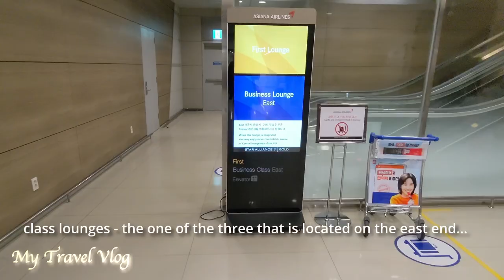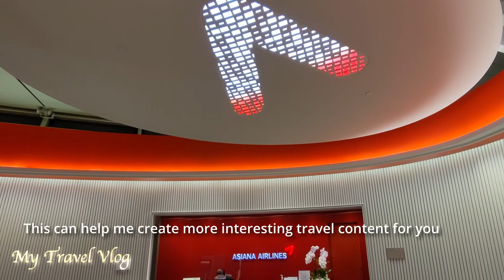Nice getaway before flying | Incheon Airport Asiana Business Class Lounge (East)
Greetings! This is a review of one of the three Asiana Business Class lounges in Terminal 1 of Incheon International Airport. Asiana lounges all look quite similar at Incheon Airport and this particular one has slightly bigger space than the other two and comes with similar amenities. Please join me in this tour.

About Asiana Airlines lounge at ICN Airport:

Asiana Lounge at Incheon International Airport (ICN) offers a premium and tranquil space for passengers traveling with Asiana Airlines. This lounge, designed to provide comfort and convenience, enhances the overall travel experience for both domestic and international travelers.

**Elegant Design and Ambiance:**
The Asiana Lounge at ICN boasts an elegant and modern design, creating a sophisticated ambiance for guests. The interiors are thoughtfully crafted with a harmonious blend of contemporary aesthetics and comfort, providing a serene environment amid the bustling airport.

**Multiple Zones for Varied Experiences:**
The lounge is segmented into different zones, each catering to the diverse needs and preferences of passengers. From quiet relaxation areas to vibrant social spaces, the lounge ensures that travelers can find a suitable setting for work, rest, or socializing.

**Culinary Delights:**
One of the highlights of the Asiana Lounge is its culinary offerings. Passengers can indulge in a selection of gourmet dishes, ranging from local Korean specialties to international cuisines. The lounge often features live cooking stations, adding an interactive and personalized touch to the dining experience.

**Business Facilities:**
These facilities cater to the productivity needs of passengers who may wish to catch up on work or conduct business while waiting for their flights.

**Comfort and Relaxation:**
Comfort is a priority at the Asiana Lounge, with plush seating, quiet areas, and even designated relaxation spaces. Whether passengers prefer a cozy corner to unwind, a comfortable seat to read a book, or a more social setting to connect with fellow travelers, the lounge accommodates a variety of relaxation preferences.

**Shower Facilities:**
To freshen up during layovers or after a long flight, the Asiana Lounge provides shower facilities. Travelers can rejuvenate and prepare for their onward journey in a clean and well-maintained environment.

**Exclusive Services for Premium Passengers:**
Asiana Lounge offers exclusive services for premium passengers, including those flying in Business Class or holding elite status. These services may include priority boarding, personalized assistance, and additional amenities that enhance the premium travel experience.

**Views of the Runway:**
Depending on its location within the airport, the lounge may offer panoramic views of the runway, allowing passengers to enjoy the sight of arriving and departing aircraft. This adds an element of excitement and connection to the travel experience.

In conclusion, the Asiana Lounge at Incheon International Airport provides a haven of comfort and luxury for passengers, reflecting the airline's commitment to delivering a premium travel experience.